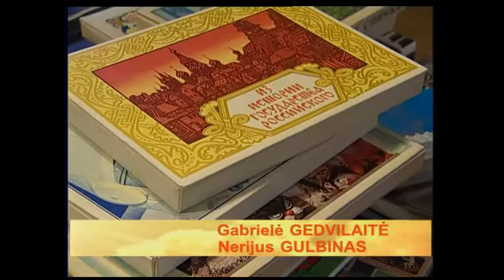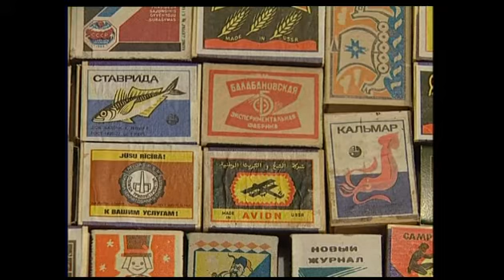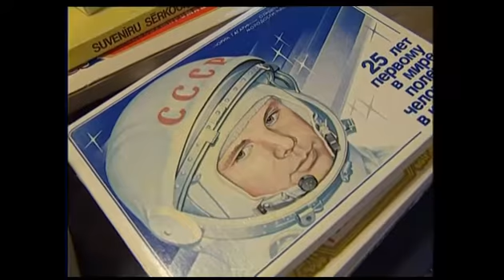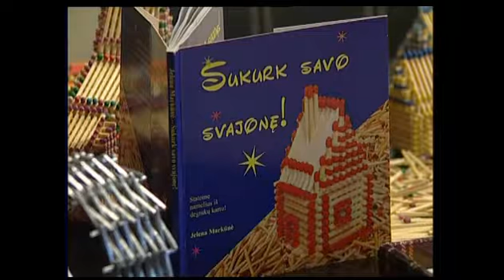Degtuku kolekcininke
Degtuku kolekcininke, Labas Rytas, LRT Televizija, 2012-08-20.